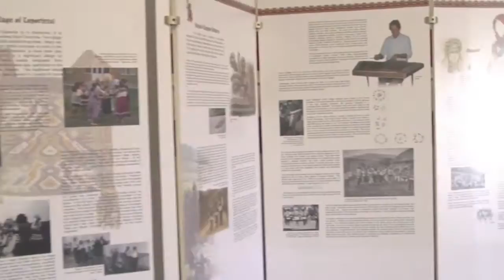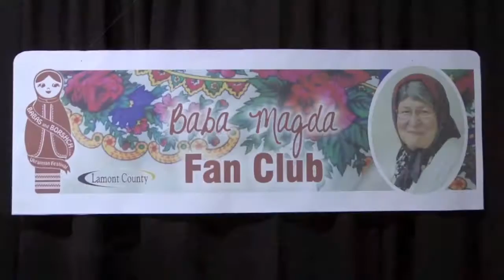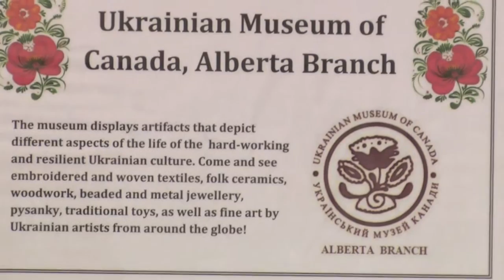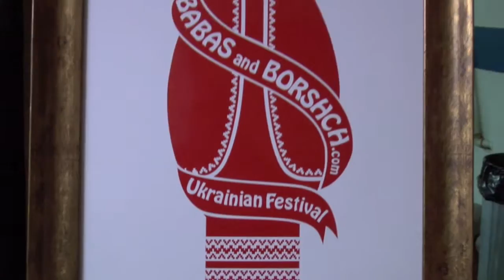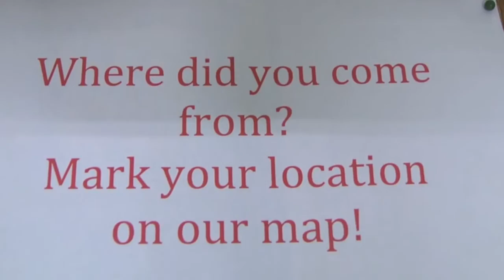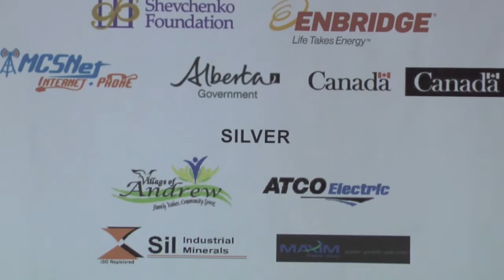New Video from Festival 2015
Lamont County
Next: August 20-21, 2016 in Andrew, Alberta
BBUF: Babas & Borshch Ukrainian Festival